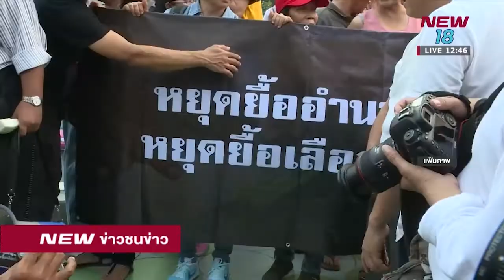บิ๊กป้อมไม่กังวลกลุ่มคนอยากเลือกตั้งชุมนุมใหญ่ 5 พ.ค. นี้ I ข่าวชนข่าวเที่ยง I 3 พ.ค.61 I NEW18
"บิ๊กป้อม" ยืนยันว่าการทำคู่มือดังกล่าวไม่เกี่ยวข้องกับการประเมินสถานการณ์กลุ่มมวลชนที่จะร่วมชุมนุมใหญ่ในวันที่ 5 พ.ค.นี้ ของกลุ่มคนอยากเลือกตั้ง ขณะนี้ฝ่ายความมั่นคงยังไม่ได้ประเมินตัวเลขกลุ่มผู้ชุมนุม แต่คาดว่าจะมีจำนวนไม่มาก และไม่มีการขยายออกนอกพื้นที่เหมือนครั้งที่ผ่านมา ดังนั้นจึงไม่รู้สึกกังวลต่อการนัดรวมตัวกันในครั้งนี้ ทั้งนี้ ...